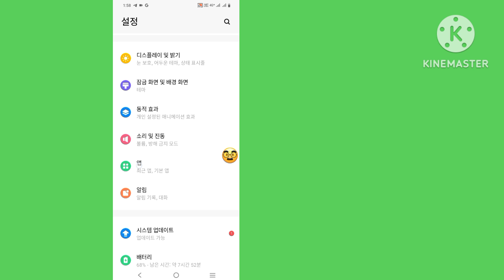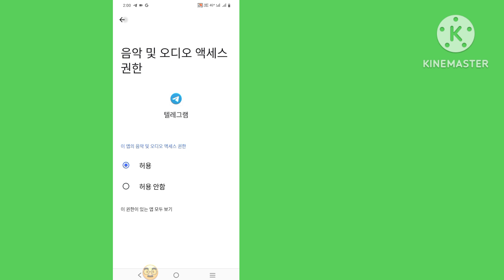텔레그램에 "주변 사람"이 표시되지 않는 문제를 해결하는 방법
텔레그램에서 주변 사용자를 찾는 데 문제가 있습니까? 이 자습서는 문제를 해결하고 수정하는 단계를 안내하여 해당 지역의 사람들과 연결할 수 있도록 합니다. 문제의 일반적인 원인을 다루고 효과적인 솔루션을 제공합니다. 지금 시청하고 Telegram에서 "주변 사람들이 표시되지 않음"을 수정하는 방법을 알아보세요.